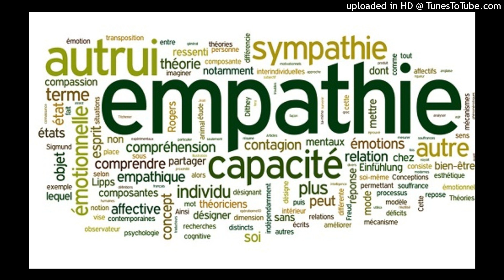PARASHA KI TAVO: TOUS LES CHEMINS DOIVENT MENER A JERUSALEM...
Au lendemain des élections, notre tâche collective est de mieux mesurer le présent:
Apaiser les bravades et autres provocations,
Eviter les fausses peurs, les fausses nouvelles,
Prohiber tout populisme, les promesses vides de sens.
Investissez l’ensemble de vos efforts dans le projet d'un récit commun basé sur des valeurs de solidarité et de bienveillance.